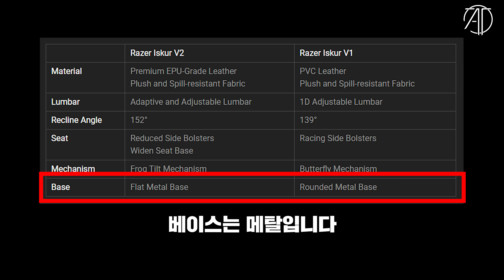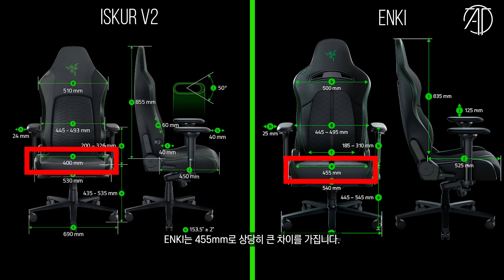세계 최초 조절식 요추 지지대 탑재한 게이밍 체어? / 레이저 이스커 V2 리뷰 (RAZER ISKUR V2 Review)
요추지지대가 미친 레이저의 게이밍 체어 이스커 V2 의 리뷰입니다.
어떤 부분이 달라졌고 특징은 무엇인지 살펴보겠습니다.
본 영상은 레이저로 부터 소정의 제작비를 받고 제품을 대여받아 제작되었습니다.

📢또는, 쿠팡을 이용하실때 아래 링크를 통해 접속하셔서 제품을 구입하시면 채널 운영에 큰 도움을 주실수 있습니다. 📢

⏱️타임라인⏱️
0:00 인트로
0:38 인사말
1:07 언박싱 및 조립
4:58 K군의 소원
5:26 레이저 게이밍 체어 제품군
5:46 이스커 V2 의 특징
7:00 이스커 V1 과의 차이점
8:20 요추지지대의 차이점
8:54 ENKI 와의 차이점
9:51 레이저 게이밍 체어 선택 방법
11:10 쿠키영상

CPU : i9-14900K
M/B : ASUS Z790 MAXIMUS HERO
RAM : Corsair DDR5 7200MHz - 32GB
VGA : Colorful RTX 4090 Neptune
SSD : Corsair MP700 2TB+MP600 PRO 2TB
PSU : Corsair AX-1600i
COOLER : CORSAIR H170i ELITE LCD Display Liquid CPU COOLER

CPU : i9-12900K
M/B : ASUS Z690 MAXIMUS HERO
RAM : Corsair DDR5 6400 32GB
VGA : Nvidia RTX 3090 Ti Funders Edition
SSD : Corsair MP 600 Pro 2TB
PSU : Seasonic PX-1600W

CPU : i9-11900K
M/B : ASUS Z590 APEX
RAM : Gskill Royal 4400MHz - 16GB
VGA : RTX 3090
SSD : SS 980 PRO 1TB / SS 970 EVO PLUS 2TB
PSU : Seasonic TX-1000W
COOLER : ASUS ROG STRIX LC 360 RGB

CPU : 5800X
M/B : ASUS  CROSSHAIR VIII
RAM : Gskill Royal 3600MHz - 16GB
VGA : RTX 3080

CPU : 10980XE
M/B : Asus x299
RAM : Corsair Vengeance (3200MHZ CL16) 128GB
VGA : RTX 4080
SSD : 970 EVO PLUS 2TB x 2EA + 16TB SSD
PSU : Seasonic 1000W
COOLER : COOLER MASTER ML 360R

CPU : i9-10900K
M/B : ASUS Z490 MAXIMUS HERO
RAM : Corsair dominator (3200Mhz CL16 32GB)
VGA : RTX 3080
C/B : AverMedia 4K live
C/B : AverMedia Mini
C/B : Cam link
SSD : 960 EVO Nvme M.2 SSD 1TB x 2EA
PSU : Seasonic 1300 W
Cooler : CORSAIR 240 AIO